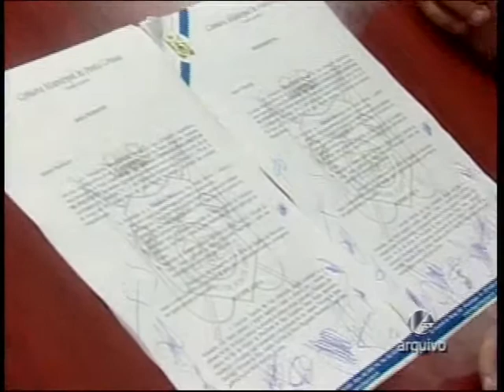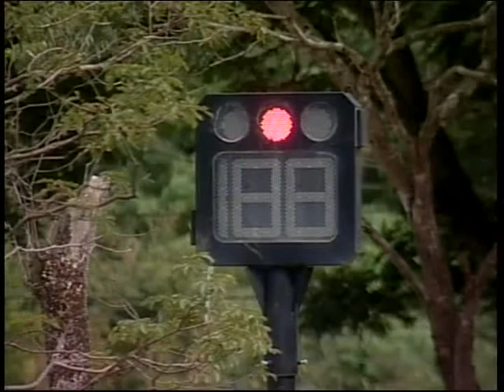JORNAL DA EDUCATIVA PG 17 01 13 PARTE 1